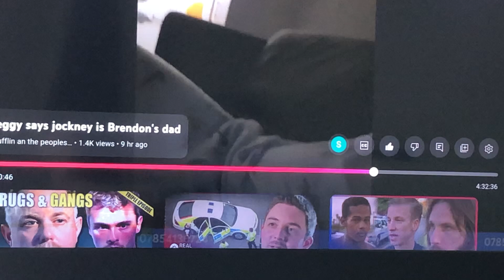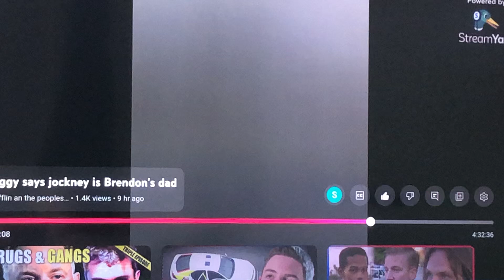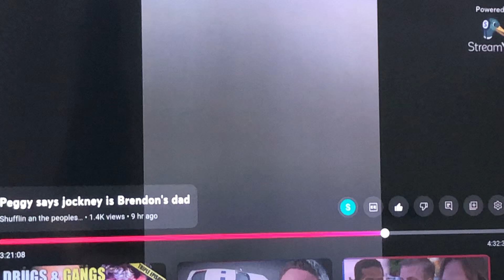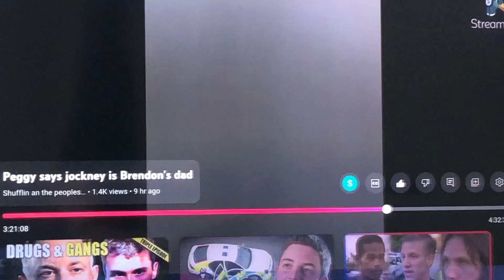We Need To Protect One Of Are Own Love Him Or Hate Him Mental health Is Real ..🙏🏻 mentalhealth ☝️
Befoe We See This Romeo Openly said he cuts himself every day and nobody knows his struggles which is true we dont but we do now … 🤷🏼‍♂️😕

Love Him or hate him we don’t wanna be seeing one of are own cutting him self . If he can’t protect his mental health we need to do it for him .. because we don’t no how far he will
Go … so let’s think about what’s going on here people Romeo is obviously struggling right now let’s not kick a man while he’s down put a hand out and help him up ….. let’s Unite 🏴󠁧󠁢󠁥󠁮󠁧󠁿❤️